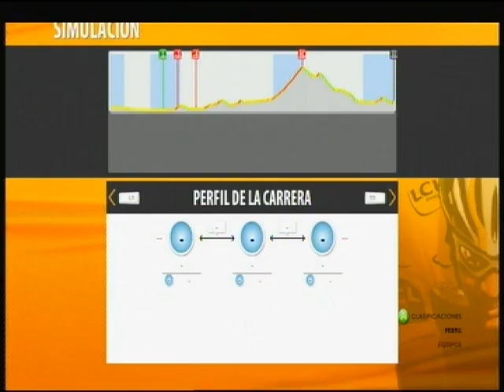Tour de France 2011 (Pau-Lourdes) xbox360 homenaje a Tondo etapa13 (gana Luisle 2º Plaza)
Etapa para intentar recuperar, lancé a Plaza y quedó segundo... se escapa la victoria de etapa (sin contar la cri por equipos).